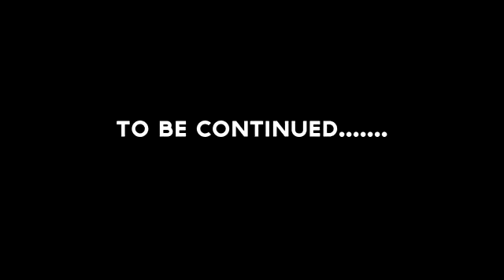Versatile - Why Dem Wah Mi Dead/Giddeon Ruff [Official Video - HD] June 2011